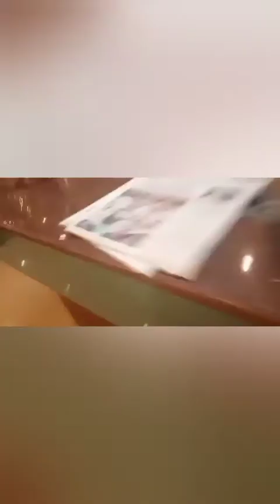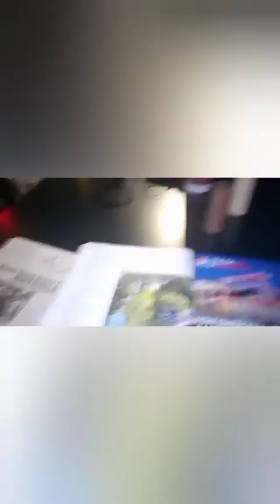I Pretended to Work